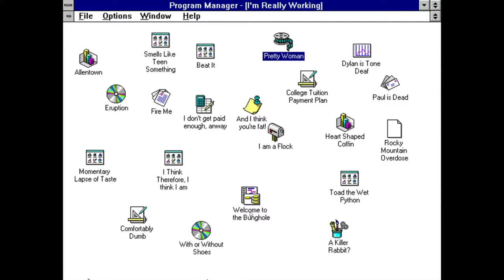The Ultimate Test